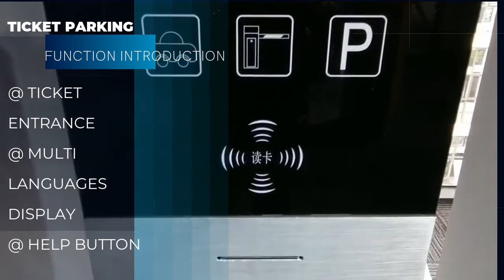Hard and Soft Ticket Dispenser Parking Entrance and Exit Management System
Main car park system include.

1. Card dispenser parking management system + card reader.

2. Ticket dispenser parking management system + card reader.

3. RFID long distance reading parking management system + RFID Etag.

4. ANPR(Automatic Number Plate Recognition) parking managemenet system.

Parking System
Main Components
Remark

(Card Dispenser
+ Card reader)
Car Parking System

Card Dispenser Machine & Reader
Temporary visitors:
1.Visitors push the button to get a card from the entry card dispenser machine then the barrier gate will open automatically.
2.When the car pass through, the barrier gate will close automatically.
3. When the visitors leave, they need pay the parking fee at management center. Or pay at parking payment machine.(Read the cards then calculate the parking fee).
4. After payment, the center staff open barrier gate for visitors to leave. (If pay at payment machine, visitors just put the card back to the exit machine with card receiver, then the barrier gate will open automatically. )
5.Barrier gate close after the car pass automatically.

Long-term users:
they prepaid and got the registered cards. They just swipe the cards on the entry & exit machine and the barrier gate will open automatically.

Barrier Gate

Parking Management Center Including Software, PC, Card Issuer etc.

Parking Payment Machine (Optional)

(Ticket Dispenser +Card Reader )Car Parking System

Ticket Dispenser Machine
Temporary visitors.
1.Visitors push the button to get a ticket from the entry ticket dispenser machine then the barrier gate will open automatically.
2.When the car pass through, the barrier gate will close automatically.
3. When the visitors leave, they need pay the parking fee at management center. Or pay at parking payment machine.(Scan the tickets then calculate the parking fee).
4. After payment, the center staff open barrier gate for visitors to leave. (If pay at payment machine, visitors just scan the ticket on the exit machine with ticket scanner, then the barrier gate will open automatically. )
5.Barrier gate close after the car pass automatically.

Barrier Gate

Parking Management Center Including Software, PC, Ticket Scanner, Card reader etc.

RFID Car Parking System

RFID Reader
For long-term users only.

1.The users prepaid the monthly parking fee and get the RFID card from management center.
2.Users stick the RFID card to windshield.
3.When the users drive their cars close to the entry gate, the card reader at entry gate will read the RFID card on windshied in long distance.
4.Once reading , the barrier gate will open automatically.
5.When the car pass , the barrier gate will close
RFID Card
Barrier Gate

Automatic Number Plate Recognition
      (ANPR)

ANPR Camera
For temporary visitors:
1.When the visitors drive their cars close to the entry gate, the ANPR camera at entry gate will take photos of the license plate and and upload the information to the management center.
2.Once plate number recognized, the barrier gate will open automatically. And when the cars pass through, the barrier will close automatically.
3. When the visitors leave, they need pay the parking fee at management center. Or pay at parking payment machine.(Input the license plate number then calculate the parking fee).
4.When exit , the ANPR camera will recognize the plate number again. If payment made, barrier will open. If payment not made, barrier will not open and PC will give notice.
5.When the car pass , the barrier gate will close.

Long term users:
 their license plate number will be registered on the center. The barrier gate will open once their license plate number was recognized.